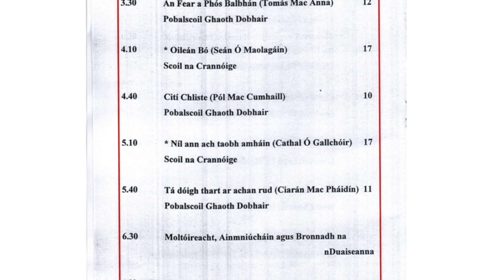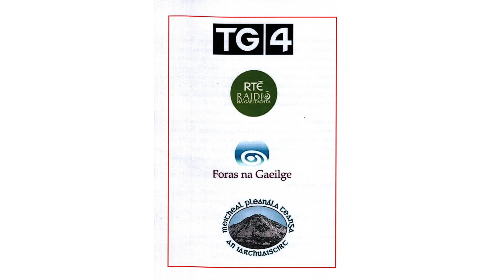'Níl ann ach an taobh amháin' le Scoil na Crannóige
*'Níl ann ach taobh amháin'
Scoil na Crannóige, Gaoth Dobhair

Scríobh Cathal Ó Gallchóir an dráma “Níl ann ach Taobh Amháin” do scoláirí rang drámaíocht Scoil na Crannóige, le cuidiú ó Eoghan Mac Giolla Bhrighde. Ghlac siad páirt i bhFéile Scoildrámaíochta Ghaoth Dobhair 23/3/2022. Duaiseanna Script Nua is Fearr Chéad Áit in Roinn Clubanna Óige Ainmniúcháin chuig Fhéile Cúige Ag Féile Cúige Uladh sa Ghrianán 30/3/22 Duaiseanna An léiriú is fearr ar Nua-dhráma 1ú áit Comórtas Clubanna Óige Ainmniúcháin chuig an Fhéile Náisiúnta i Muileann gCearr 4/5/22 áit a fuair siad an 1ú áit i gComórtas Clubanna Óige. Tuilleadh eolais faoi ranganna crannog.ie